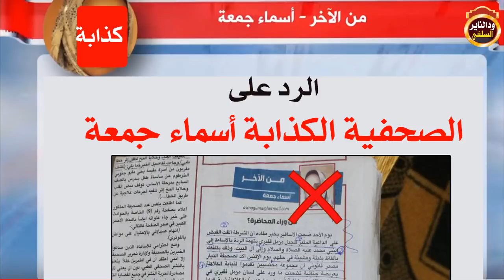الرد على الصحفية الكذابة أسماء جمعة التى تنشر إشاعات من اجل دراهم معدودات/الشيخ أحمد البدوي ( التيار